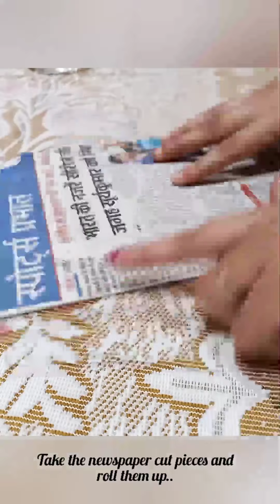Basic Photoframe with Newspaper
A basic photo frame using newspaper which can be gifted to family members, friends and relatives on special days...